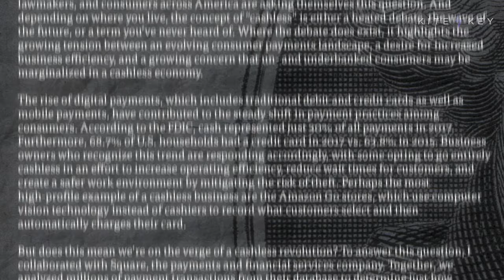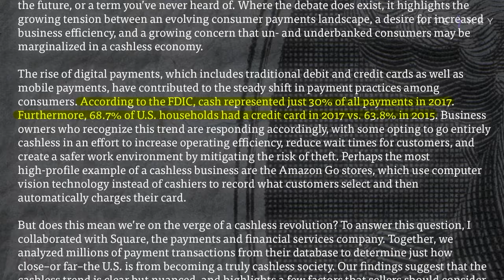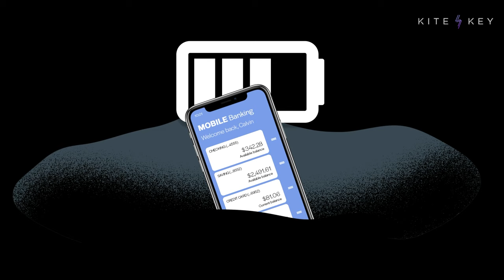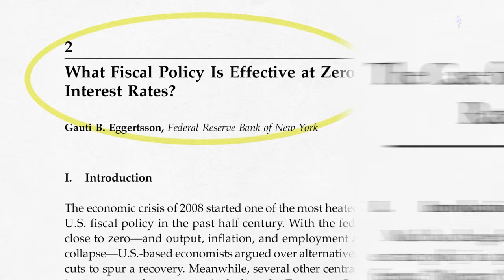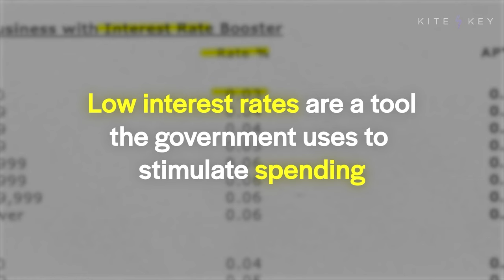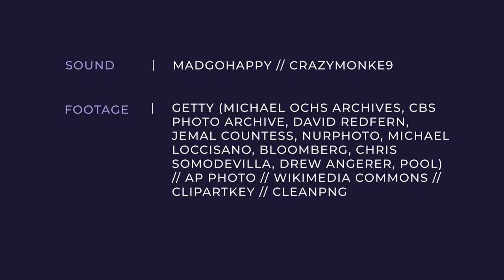Should We Get Rid of Cash?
At first glance, a cashless society sounds appealing: no hassle, quick purchase, and freedom from dirty pieces of paper. But what are the downsides?

Sure, transactions would be convenient...but a cashless society could also leave us vulnerable to hackers, natural disasters, and, perhaps most terrifyingly: economists. Do the costs outweigh the benefits? Tune in and judge for yourself.

📝 SCRIPT
🎁 BONUS CONTENT
📚 SOURCES
⚡️AND MORE...

SOUND: MATT DENICOLA // CRAZYMONKE9
FOOTAGE: MICHAEL OCHS ARCHIVES, STRINGER/GETTY (74271305, 74272040, 74272024, 73907550) // CBS PHOTO ARCHIVE, GETTY // DAVID REDFERN, GETTY (84850912, 84999967, 8484322) // AP PHOTO // NURPHOTO, GETTY // JEMAL COUNTESS, GETTY (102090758, 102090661) // MICHAEL LOCCISANO, GETTY // BLOOMBERG, GETTY // CHRIS SOMODEVILLA, GETTY // LHSUMMERS, WIKIMEDIA COMMONS // DREW ANGERER, GETTY // POOL, GETTY // WIKIMEDIA COMMONS // CLIPARTKEY // CLEANPNG // CITED SOURCES AND NEWS OUTLETS ARE NOT AFFILIATED WITH THIS PRODUCTION.